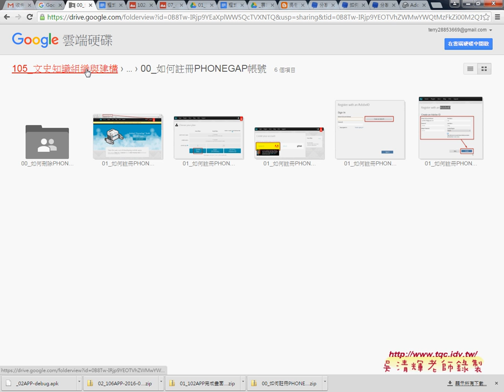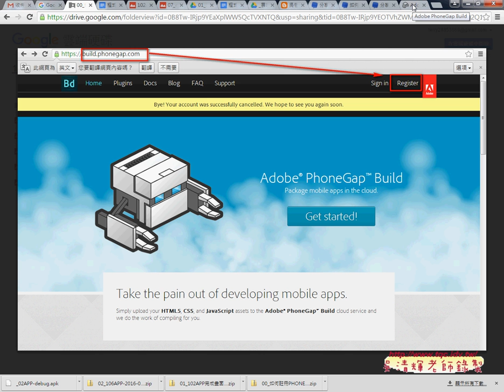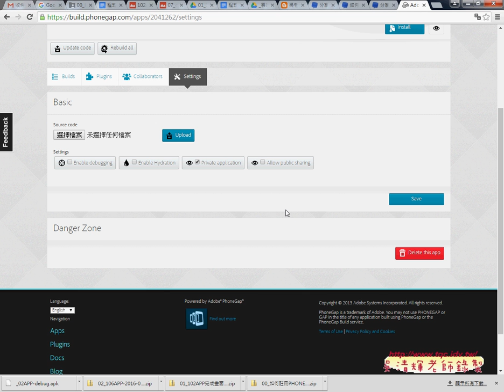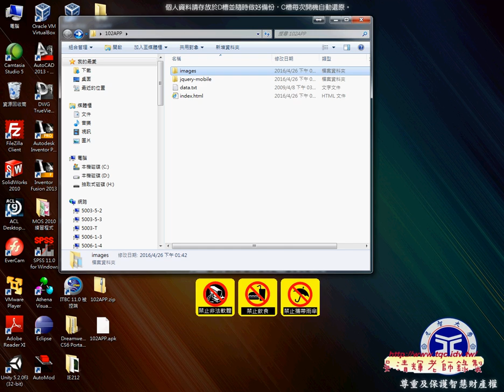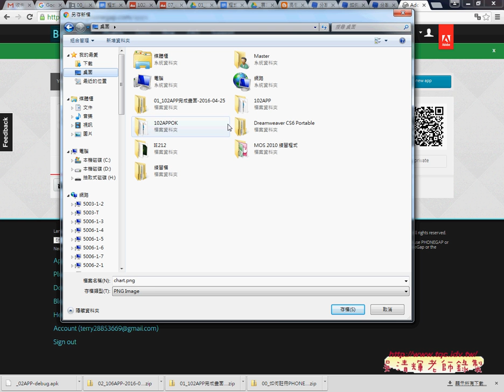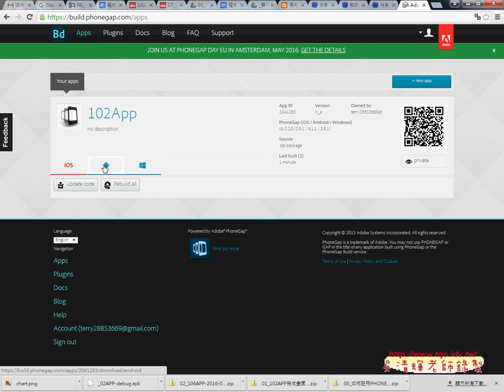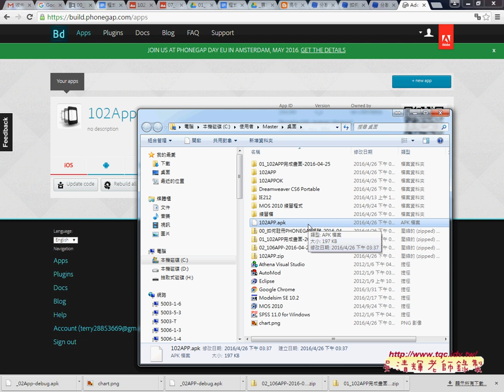07 註冊PHONEGAP網站與上傳網站下載APK檔